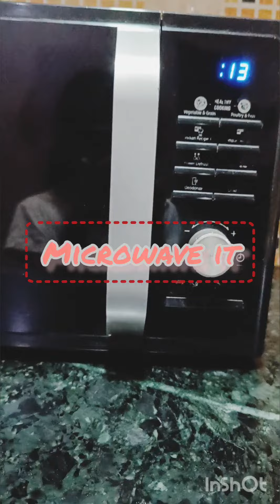How to make pancake batter easy 😍😊😋✨✨✨